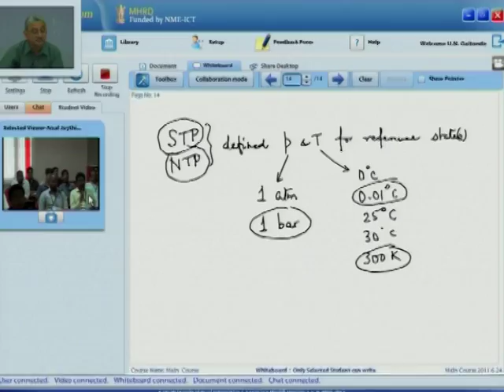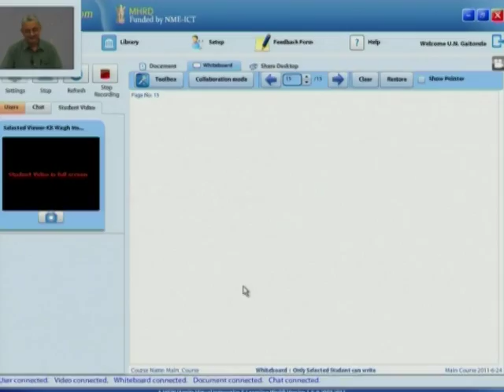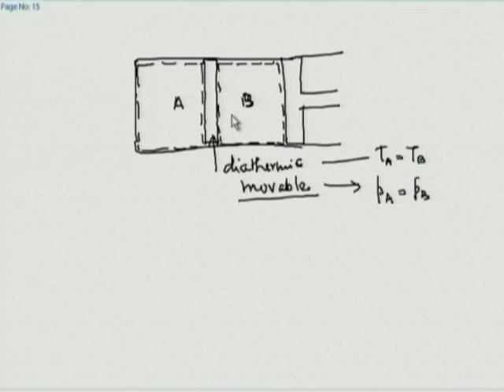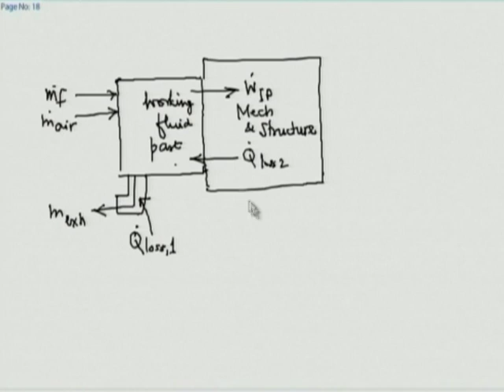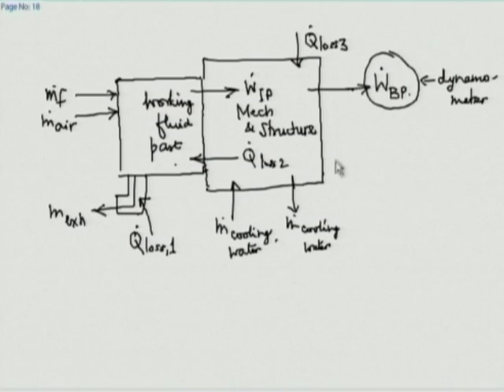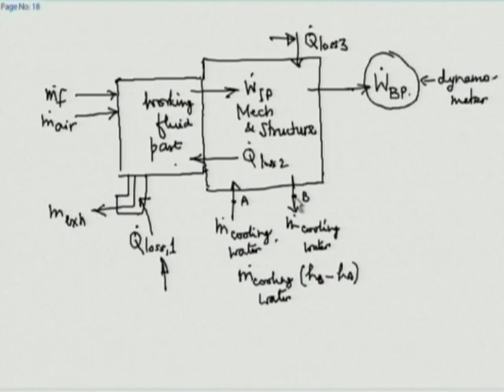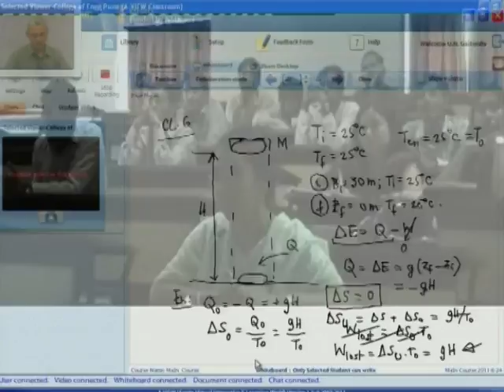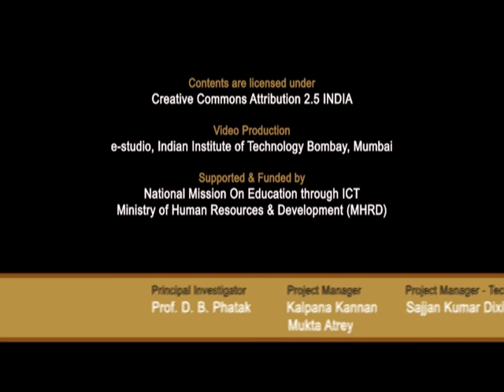TDME M Topic Discussion B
This is 2nd Discussion session of Thermodynamics in Mechanical Engineering Workshop arranged for teachers. It was de livered by Prof. U. N. Gaitonde from IIT Bombay.

In this session he did discussion with the participants and also took questions from remote center participants and answered them.

The syntax used in the video title is as follows:
Discussion Session B